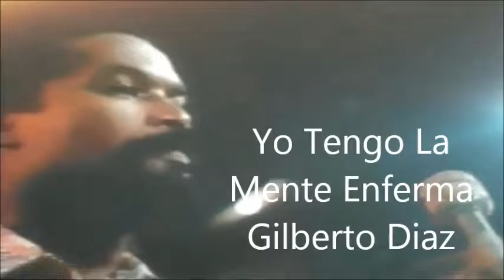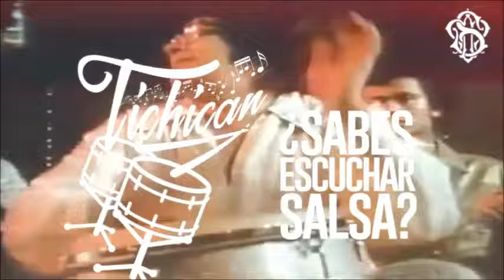Yo Tengo La Mente Enferma Gilberto Diaz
Todos somos muy ignorantes. Lo que ocurre es que no todos ignoramos las mismas cosas.